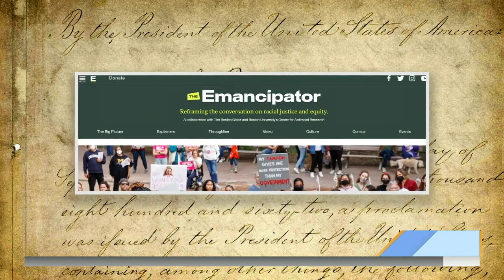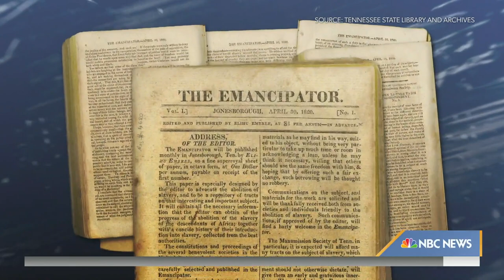The First Anti-Slavery Newspaper Returns, Unafraid Of America’s Past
Lincoln listened to the voices of people long committed to the cause of abolishing slavery in America, like those behind the newspaper “The Emancipator.” In 1820, the paper was America’s first abolitionist newspaper. Now, more than 200 years later, it is returning with a fresh eye on some of the country’s lingering challenges. NBC’s Harry Smith reports in this week’s Sunday Spotlight.